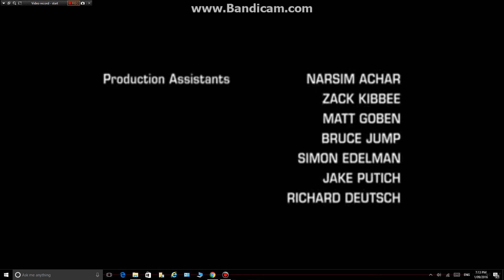Bay kinescope boston/Middkid prodictions/20th century fox television (V3) Zoom out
Taken of The Unit

This is TCFTV 2007